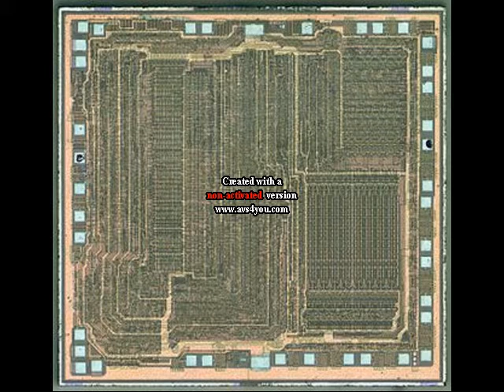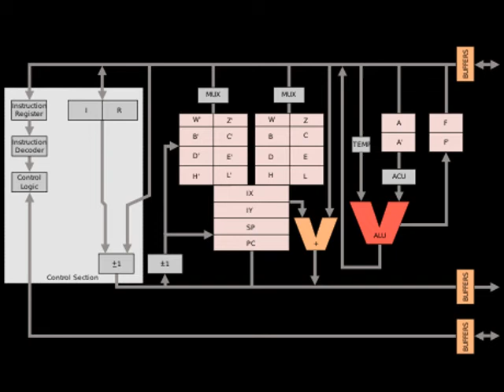Zilog Z80 cpu storica per home computing in Fare Retrocomputing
Breve presentazione di Zilog Z80 microprocessore storico per home computing

Il file è in Copyleft(BY-ND-NC)